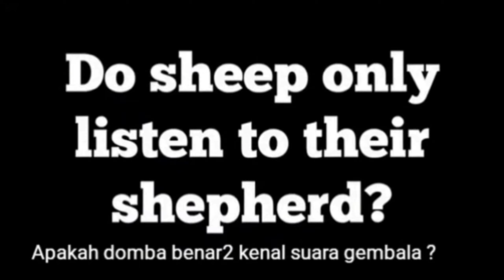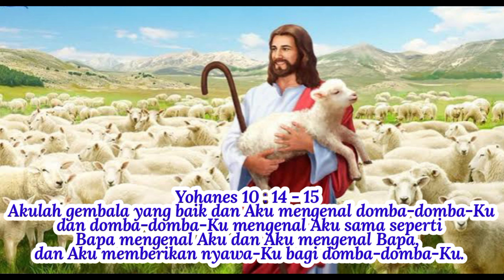Renungan Harian Sekolah Minggu Lilin Kecil 13 Mei 2023 - Gembala yang baik Menyerahkan Nyawa-Nya